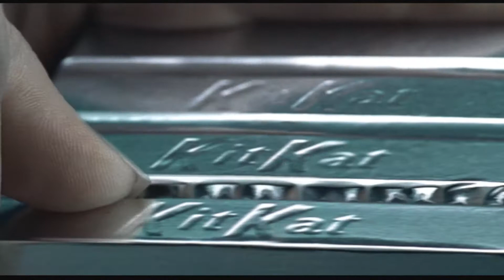Kitkat Lips H264 1920x1080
Client: Nestle Phils.
Agency: JWT
Director: Noel Manacsa
Prod. House: StraightShooters Media
EP: Grace Quisias
DoP: JA Tadena
PD: Rizza Bacay
AD: Jules Dacanay
LP: Joan Bustos